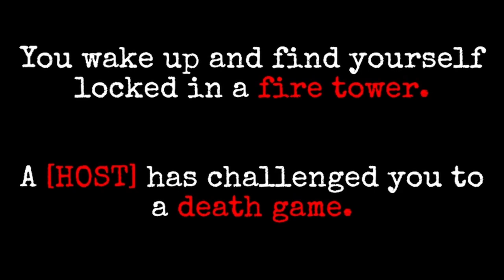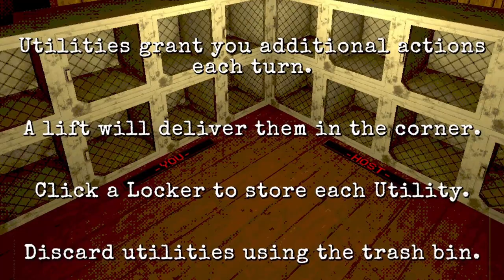Killer Invites You To Play A Card Game!! (Arsonate)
Today's Video, We Play The Horror Game Arsonate! The Game Where We Are Playing The Card Game Of A Lifetime, And One Wrong Move Could Mean The Difference Between Life And Death! ENJOY!!